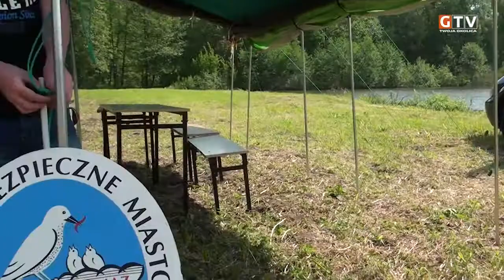XIII SOBOTA Z RODZINKĄ - RAJD ROWEROWY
Stowarzyszenie Bezpieczne Miasto i Gmina zorganizowało XIII edycję Rajdu Rowerowego - SOBOTA Z RODZINKĄ. 18 maja 2013 roku miłośnicy przejażdżek rowerowych i aktywnego wypoczynku wyruszyli na 15 kilometrową trasę z Grodziska Mazowieckiego w kierunku stawów, gdzie odbył się piknik pełen licznych atrakcji.